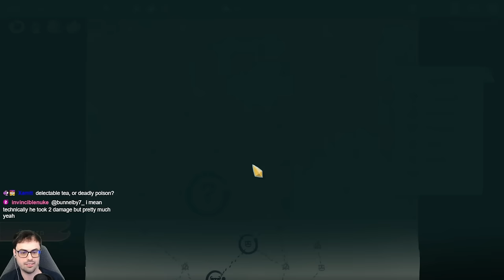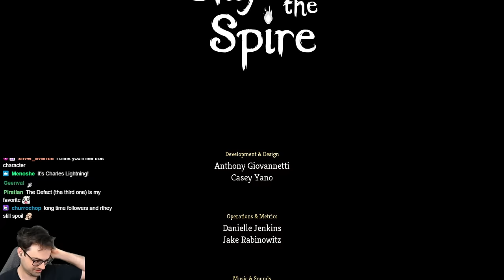My 2nd Ever Run in Slay the Spire was AWESOME!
My first ever win was with The Silent! and I almost gave up halfway through.